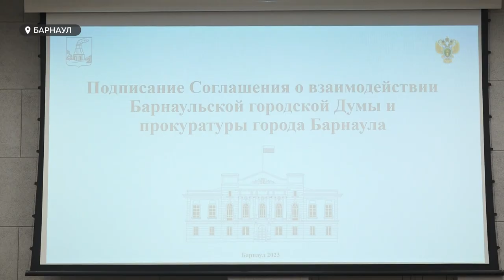"В тесном контакте": Барнаульская городская Дума подписала двустороннее соглашение с прокуратурой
Насколько тот или иной нормативный акт, который рассматривают депутаты Барнаульской городской Думы, правомерен, и нет ли в нем  коррупционной составляющей. Эти и другие вопросы отныне будут решаться в тесном контакте с прокуратурой города. Барнаульская городская Дума подписала двустороннее соглашение с ведомством. Подробности в сюжете.